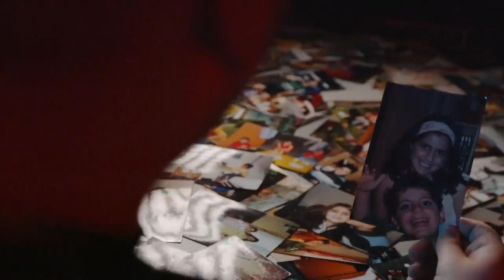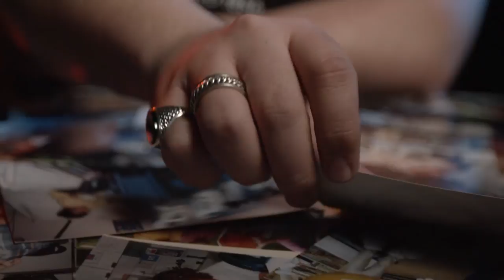WAHESH - Mosaik (Official Video)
❌ WAHESH - Mosaik ❌

JETZT STREAMEN AUF Spotify!

JETZT STREAMEN AUF Apple Music!

Jetzt auf INSTAGRAM FOLGEN!

PROD. by PAIX

Director of Photography - Simon Schweizer
Schnitt - Simon Schweizer